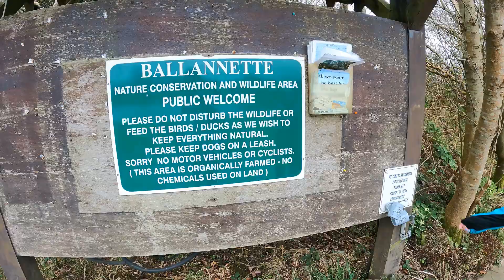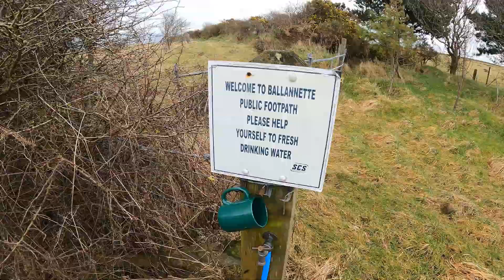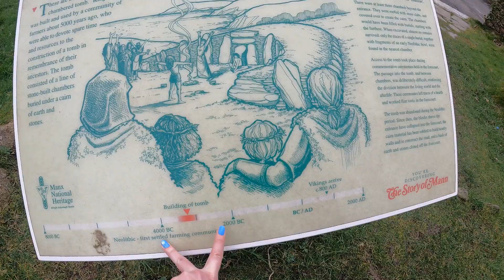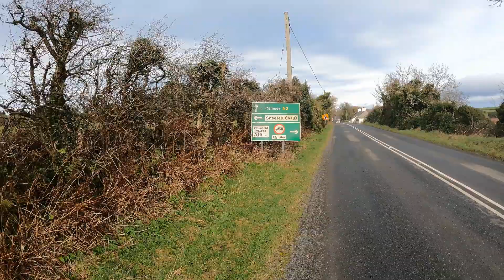Parish Training - Douglas to Ramsey 30km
Started out overcast but a nice warm morning, wind picked up halfway through. Ended in Ramsey with the sun shinning. Beautiful walk for a Sunday on the Isle of Man